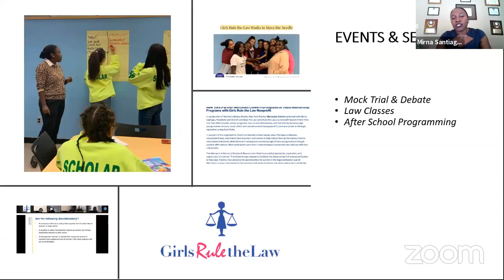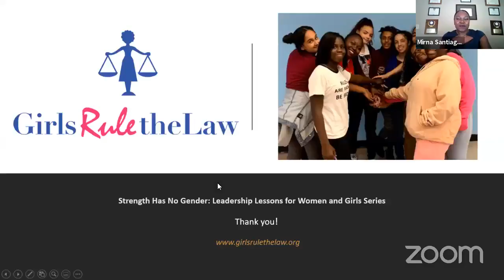Leadership Lesson #5: Say Yes - Then Show Up, Speak Up, and (Wo)man Up!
Stepping outside your comfort zone and rising to the challenges successfully.